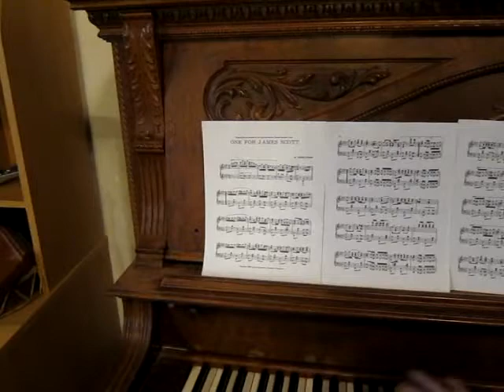"One For James Scott" Tom Brier Sight Reading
Tom Brier Sight Reading a tune composed by Max Keemlyside. Will Perkins presented it to Tom, and although he has a couple of glitches, I posted it as it's a brilliant tune. How many can play a tune this well FIRST TIME SEEING IT. Tom playing during evening after hours at a "coffee shop," after the Saturday afternoon Fresno Flats Vintage Music Festival, Oakhurst Ca. March 2011. To purchase CD'S For information and his Folio's, Tom can be contacted on Facebook.